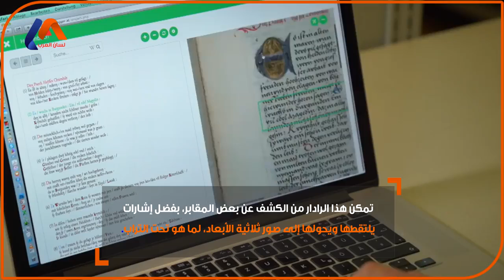هل لديك كتاب قديم؟ هل تملك وثائق مهمة تخشى عليها من الضياع؟؟ نظام ذكي جديد